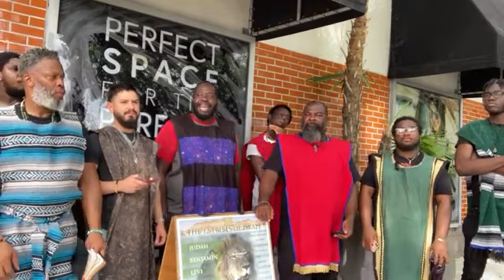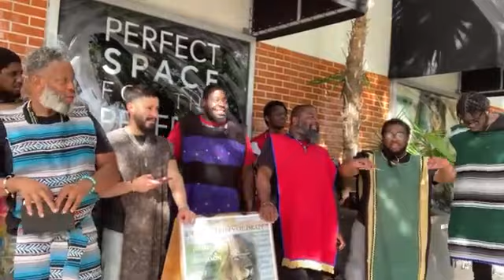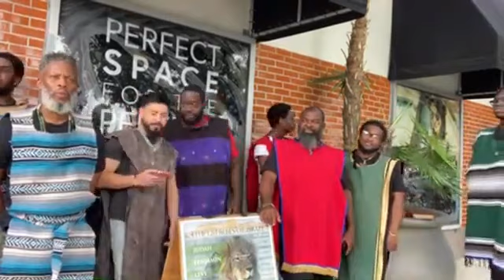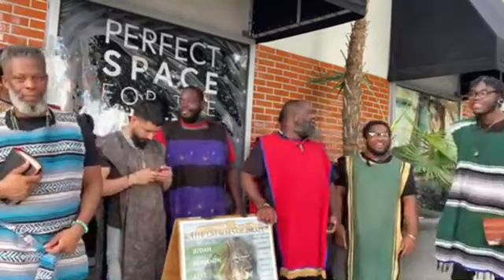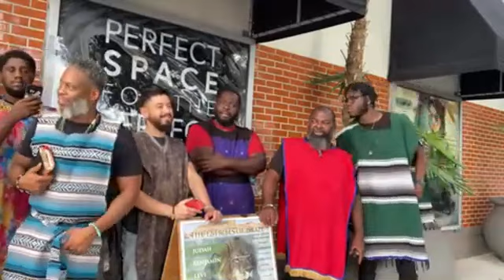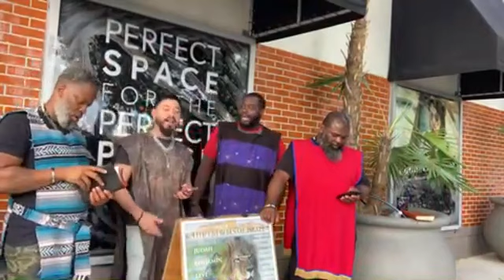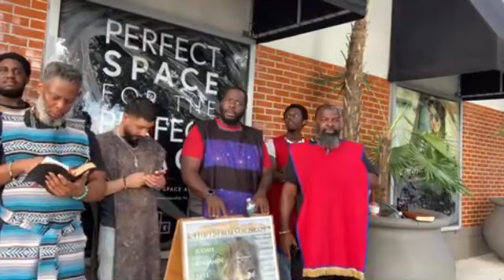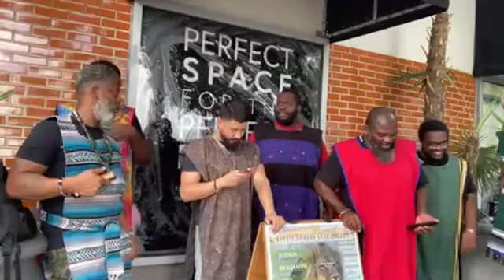GMS MIAMI STREET PREACHING 12/02/23